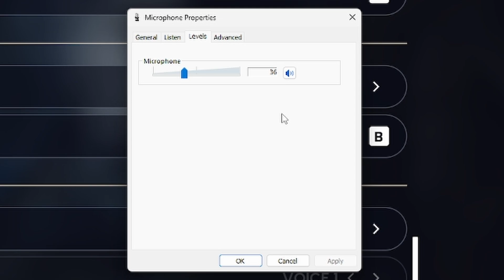Arc Raiders PSA: This Setting BREAKS Your Mic (Even Outside the Game)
Arc Raiders PSA — if your mic has been randomly getting louder or quieter, or your Windows mic volume keeps changing by itself… it might not be Windows at all.

I was having issues where my mic gain would increase when I wasn’t talking, then suddenly drop when I started speaking. After trying literally everything, it turned out to be Arc Raiders’ Automatic Gain Control.

The problem is that Arc Raiders changes your Windows mic volume directly — and it doesn’t put it back afterward.
So you end up with:

- way too much background noise
- keyboard/fans being louder than your voice
- people suddenly not hearing you
- inconsistent audio even OUTSIDE the game
- And this happens on open mic, push-to-talk, AND toggle-to-talk.

If you’re having any weird mic issues at all, go to:
Settings → Audio → Voice Chat → Automatic Gain Control → OFF.

Hope this saves someone a headache. See you in the Arc.